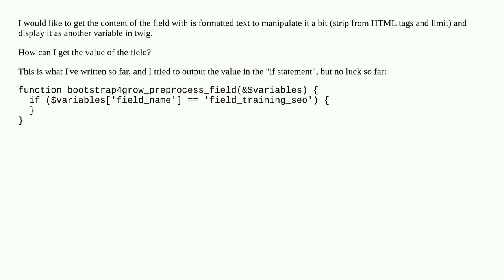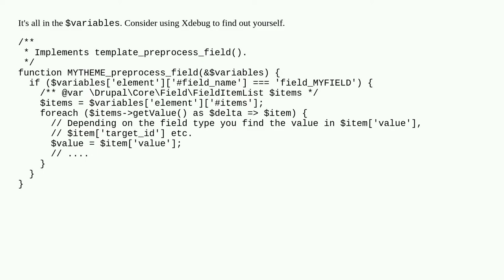How can I get the field value from preprocess_field?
A special thanks goes out to the community

  theming 9